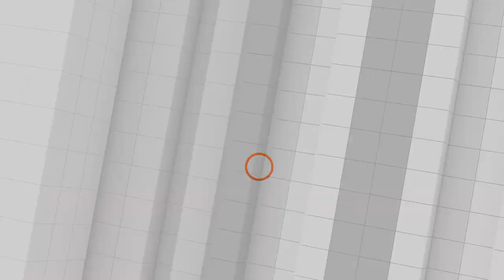ไม่เลือกเราเขามาแน่ | อธิบายให้ชัด นายกฯ รักษาการ กับ รักษาการนายกฯ | คุยให้คิด 14 พ.ค. 65 [Full]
- อธิบายชัด ๆ "นายกฯ รักษาการ - รักษาการนายกฯ"
- บิ๊กป้อมเบรกกระแส "ธรรมนัสกินข้าวฝ่ายค้าน" ลงดาบแบนพิเชษฐ์ 6 เดือน
- บรรยากาศเลือกตั้งผู้ว่าฯ กทม. กับกระแส "ไม่เลือกเรา เขามาแน่"
- "นายกฯ ชื่นมื่น" ร่วมประชุมสุดยอด อาเซียน - สหรัฐอเมริกา
- อดีตทหารกัมพูชา ปารองเท้าใส่ฮุนเซน ระหว่างเยือนสหรัฐฯ

1. เว็บไซต์
2. แอปพลิเคชัน